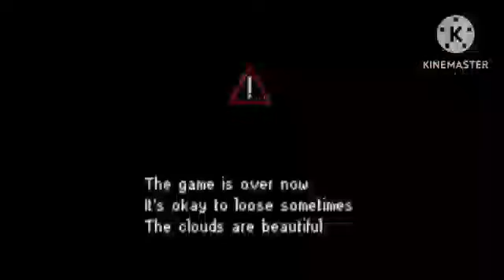"bro you should be play Progressbar95"